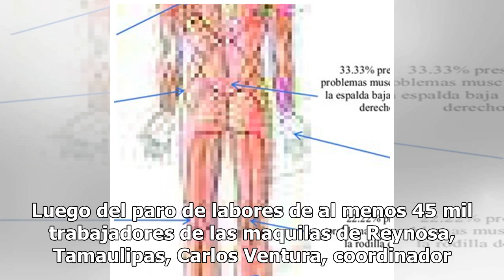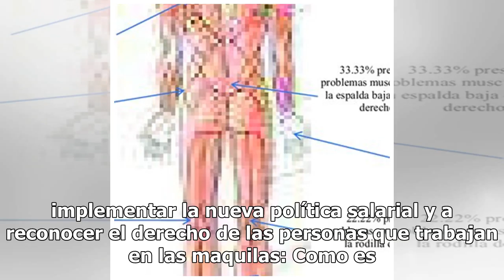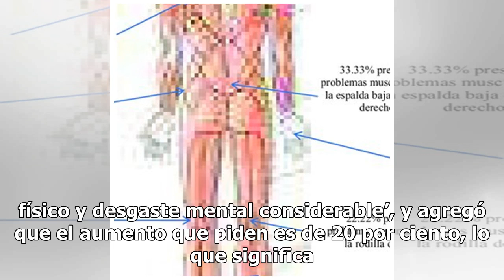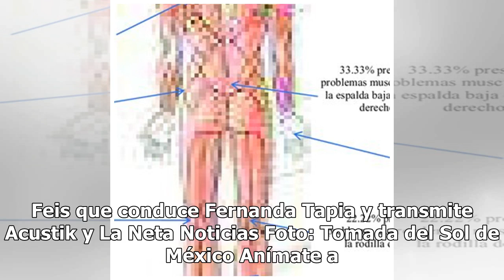Huelgas en maquilas fronterizas, porque transnacionales no pagan doble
Luego del paro de labores de al menos 45 mil trabajadores de las maquilas de Reynosa, Tamaulipas, Carlos Ventura, coordinador general del centro de Derechos Humanos Fray Francisco de Victoria OP, A.C., habló En Tu Feis con Fernanda Tapia sobre las causas de la huelga. En el programa que transmite Ac...